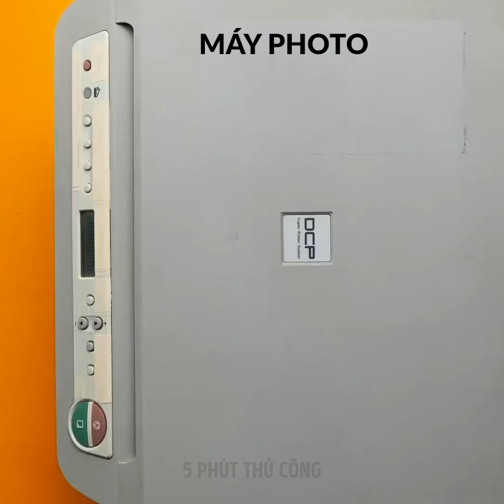26 Ý TƯỞNG TRANG TRÍ ĐỘC ĐÁO LÀM BỪNG SÁNG CẢ NGÔI NHÀ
Những cách tuyệt vời để trang trí nhà cửa

Có một ngôi nhà tuyệt đẹp luôn là thứ truyền cảm hứng cho tất cả chúng ta. Nhưng việc khiến cho chúng mang phong cách độc đáo và giữ nét riêng để tạo cảm giác ấm cúng cũng quan trọng tương tự. Trong video này, tôi sẽ cho bạn biết một số mẹo vặt tuyệt vời:
- Bạn có thể dùng silicone và thạch cao để mô phỏng chính bàn tay của mình, sau đó biến nó thành kệ giữ đồ trang sức đầy ảo diệu.
- Nếu chiếc nhẫn của bạn quá rộng so với ngón tay, bạn có thể sửa nó bằng cách cho thêm một ít sơn móng tay vào mặt trong của nhẫn. Nếu nó quá chật, hãy biến nó thành cái vòng cổ.
- Nếu tình cờ bạn bị mất đi viên đá quý ở trên nhẫn, tôi sẽ cho bạn biết cách sửa sai với máy hút bụi. Đơn giản là hãy bịt đầu hút của máy hút bụi với một chiếc tất rồi cố định nó bằng dây cao su. Sau đó hãy hút bụi và viên đá của bạn sẽ hiện ra mà không bị hút vào trong máy.
- Tôi cũng sẽ hướng dẫn cho bạn cách dùng đất sét polyme trong cuộc sống hàng ngày. Bạn có thể biến nó thành cái giữ USB, hay giữ tai nghe điện thoại, hoặc tạo nên một củ cà rốt tí hon và dùng nó làm thứ để cắm vào điện thoại của mình.

Dấu thời gian:
0:07 - Mẹo vặt tuyệt đỉnh với nhẫn
1:37 - Cách tháo nhẫn bị chật
3:47 - Làm thủ công độc đáo với đất sét polyme
5:12 - Macaroon giữ tai nghe điện thoại
6:56 - Gọt bút chì hình hộp Nutella
8:38 - Trang trí siêu độc với lá
9:54 - Mặt nạ độc đáo với bí ngô
11:08 - Biến khăn quàng thành áo